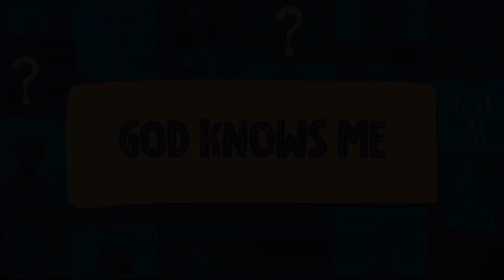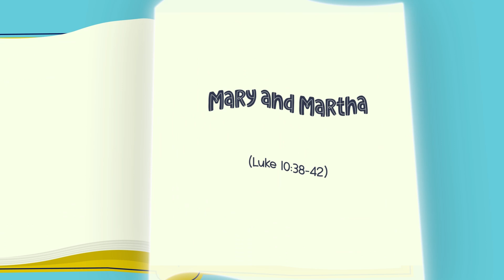Southland Kids | Preschool | God Knows Me, Week 4